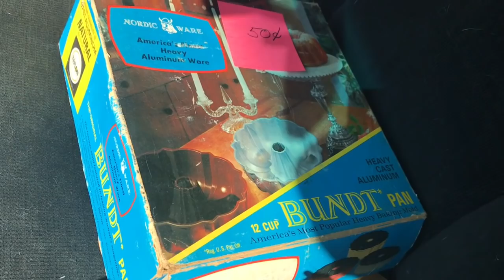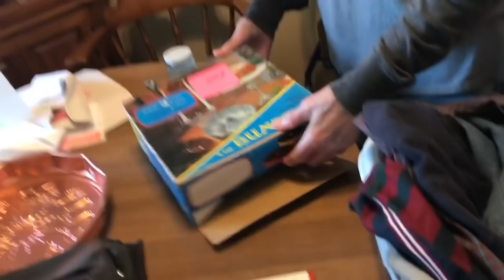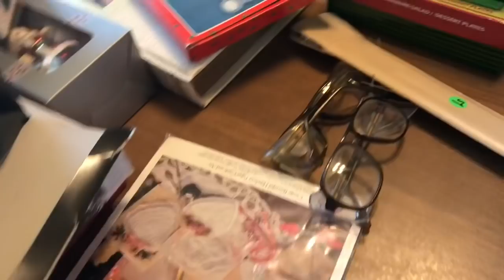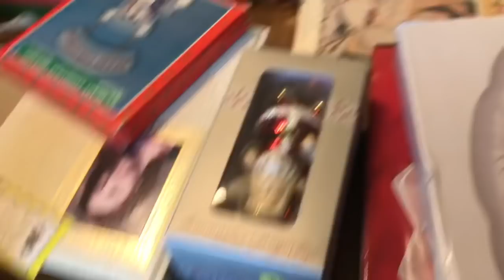HAUL FROM 2 ESTATE SALES + 1 CHURCH SALE! Ebay, Etsy & Poshmark Reseller